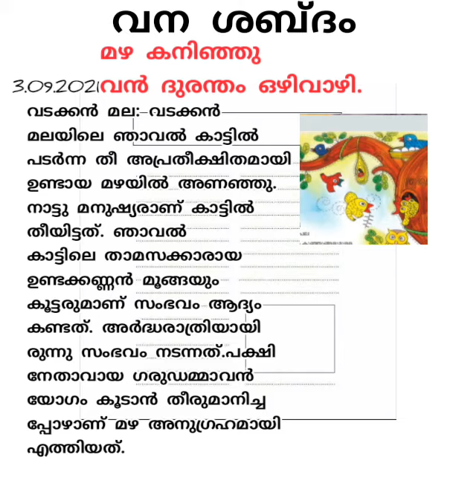പത്രവാർത്ത ഞാവൽക്കാട്/ ക്ലാസ് 4 മലയാളം പ്രവർത്തനങ്ങൾ /Model of News Paper